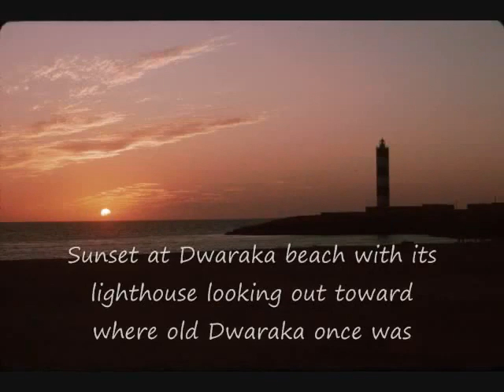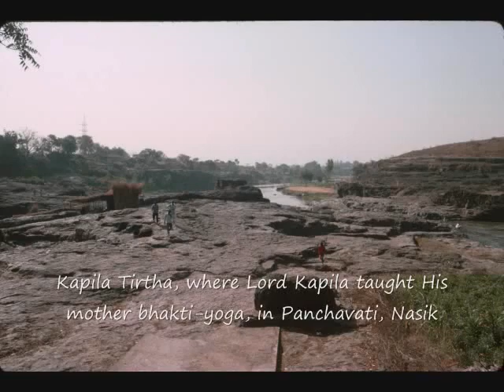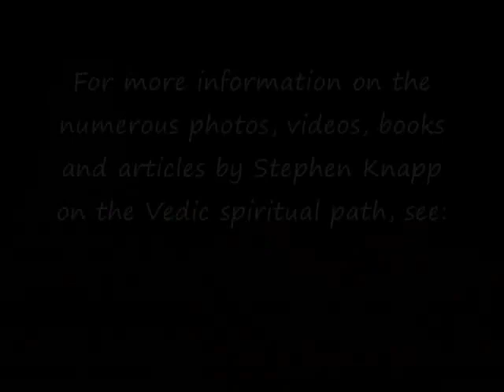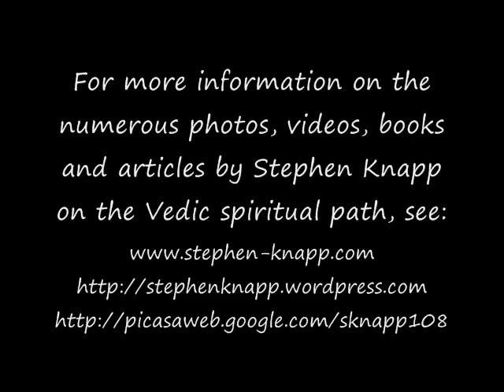Amazing India - Holy Places of West India, by Stephen Knapp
Category: Stephen Knapp, India, World, Hindu, Hinduism, Sanatan Dharma, Vedic Culture, Veda, Puran, Chistianity, Islam, Quran, Islam, Muhammad, Krishna, Christ, Religion, News, Meditation, Yoga, Peace, Temple, Mantra, Divine, Guru, Karma